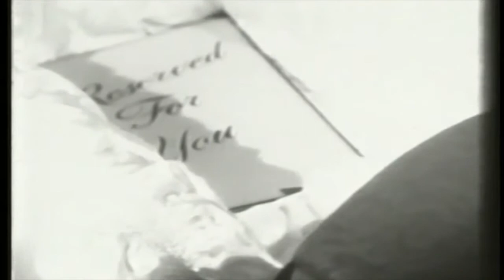Mr State Trooper (Bruce Springsteen Cover) | BASS COVER [MUSIC VIDEO]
Mr State Trooper (Bruce Springsteen Cover) | BASS COVER

-1974 Fender Jazz Bass
-Michael Tobias Design 535
-Fender Aerodyne Jazz Bass
-Hipshot BT3 Bass Xtender Tuner
-Ampeg V-4B Bass Amplifier Head
-Empirical Labs EL8 Distressor Audio Compressor
-Korg PC1 Pitchclip Chromatic Tuner
-String Swing Guitar Wall Hanger
-Roland Go:Mixer Pro-X
-Radial Pro DI Passive Direct Box
-Canare GS6 25ft Neutrik Gold Plated Instrument Cable
-Fender STEALTH String Retainer
-Hipshot HB7 Bass Guitar Tuners for MIM Fender Bass, Black
-Dunlop Big Stubby 3.0mm Guitar Picks (2 dozen)

If you like my videos you can support me DIRECTLY by donating via Paypal

BITCOIN Wallet:
3HhKaMkMeYxKpqr8eXztXw17ah4JMvuDQp

ETHEREUM Wallet:
0x327b4d4693C862141E4016D4c62F96D7C15737e7

LITECOIN Wallet:
M9XFZoQj5X8qg3HnjLWV6DmCRedn8Wzcme

BITCOIN CASH Wallet:
qzhn4aac84000ngx9u6p6mr9saq49wearc3rr2z2jl

Hi, I'm Justin! I'm a professional bass player. I travel and play music. Currently touring with Kelley James.
I am interested in PLAYING/TOURING and RECORDING for YOU!

I'm humbled to have had some really cool musical experiences including
- Writing and producing for Earth, Wind & Fire (2013 Sony release 'Now Then & Forever')
- Playing 'Not Fade Away' on stage with Bob Weir (of Grateful Dead) and Lukas Nelson (Promise of the Real)
- Playing with legendary drummer Gregg Bissonette (of Ringo Starr's All Starr Band, David Lee Roth)
- Playing with Santana percussionist Karl Perazzo
- Opening for incredible artists including The Chainsmokers, Robin Thicke, The Wailers, Snoop Dogg, Tony Bennett, Dickey Betts (Allman Brothers), Kevin Hart (actor/comedian), Flo Rida, Daughtry
- Playing for International Pop artists Shadmehr Aghili (Persian Pop), Smiley (Romanian Pop)
- Playing 'Knocking On Heaven's Door' on stage with PGA Legend John Daly
- Playing incredible events including PGA Masters, Phoenix Open, Farmers Insurance Open, NCAA Final Four Lacrosse, TELUS Ski & Snowboarding Festival, US Snow Boarding Open, WheelsUp SuperBowl50 PreGame Party, WheelsUp SuperBowl52 PreGame Party
- Playing shows for companies including Facebook, RedBull, Oakley, DW Drums, Harley Davidson, Bose Corp, Northrup Grumman, Dunkin Donuts, Allstate, The Jimmy Fund, Make-A-Wish Foundation, The Boston Red Sox
- Playing incredible venues including TD Garden (Home of Boston Celtics & Boston Bruins), Lincoln Financial Field (Home of Philadelphia Eagles), Microsoft Theater (LA), Planet Hollywood LIVE (Las Vegas), The Music Center at Strathmore (MD), SMU McFarlin Auditorium (Dallas), Verizon Theater at Grand Prairie (Dallas), EPCOR Center for the Performing Arts (Calgary), Chan Centre for the Performing Arts (Vancouver), Theatre St Denis (Montreal), Tweeter Center (MA), LiveWire (Scottsdale)
- Played over 2000 live shows and counting….